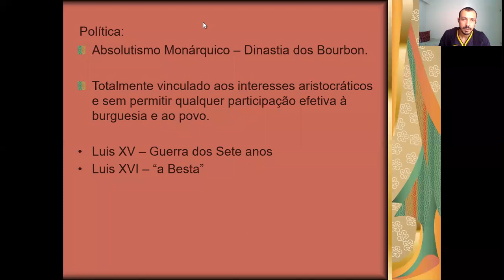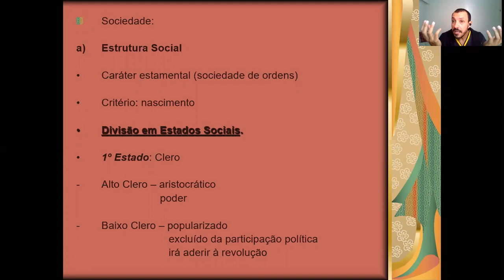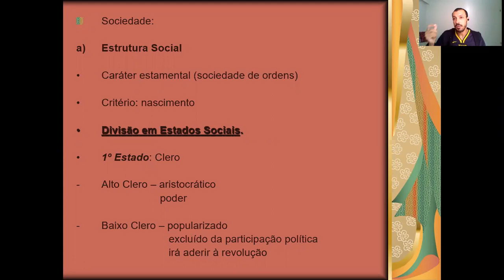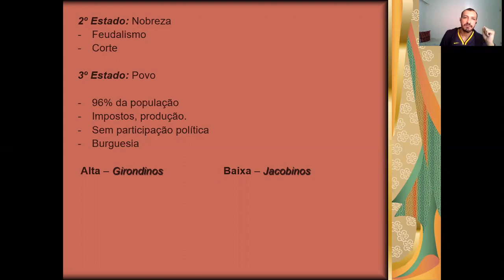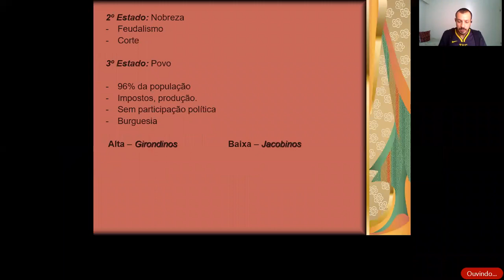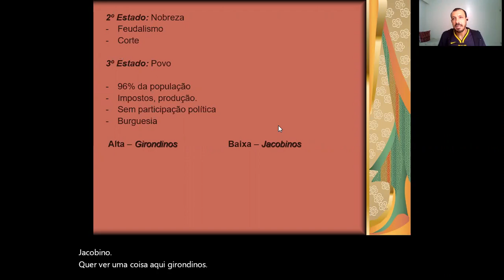História - 1º Ano - 18/09/2020 - Osvaldo - 2ª Parte